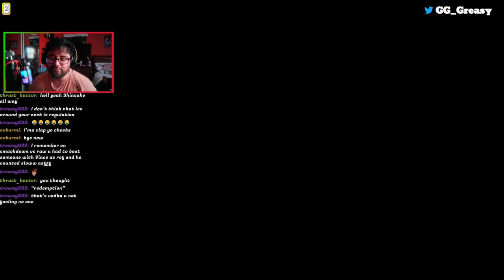Luis Martinez's Story Is Just the Beginning│ WWE 2K24 Universe (Superstar Mode)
"El Loco" Luis Martinez is An Up and Coming Wrestler In the Raw Roster, and will be one of the greatest wrestlers of all time. Join Him and his journey thru the top!  (Until the next new 2k game Comes out)

☆Tiktok: GG_Greasy (its not clickable might have to Copy and paste)